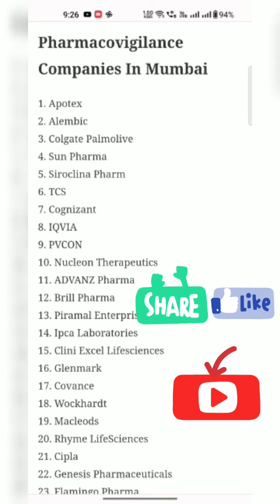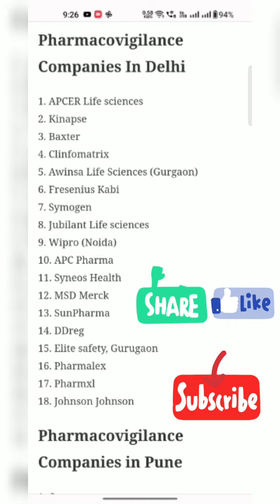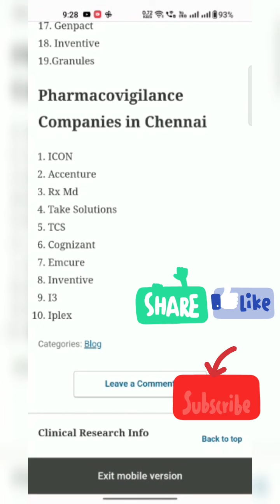Pharmacovigilance (PV) Companies List in India | Pharmacovigilance (PV) Jobs Freshers & Experience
Pharmacovigilance Companies in India

Drg Safety
career in Pharmacovigilance
pharmacovigilance companies in pune,
pharmacovigilance companies in mumbai,
pharmacovigilance companies in bangalore,
pharmacovigilance companies in Hyderabad,
top pharmacovigilance companies in Mysore,
pharmacovigilance salary in Ahemadabad,
pharmacovigilance jobs for freshers,
emcure pharmacovigilance pune,
Phamacovigilance companies in Delhi,
Phamacovigilance companies in Kochin,
Phamcovigilance companies in Maharashtra,
Pharmacovigilance companies in Andhra,,
Pharmacovilance companies in Karnataka,
Career in pharmacovigilance,

pharmacovigilance in india
pharmacovigilance courses in india
list of pharmacovigilance companies
what is pharmacovigilance
in pharmacovigilance
india
steps in pharmacovigilance
introduction to pharmacovigilance
pharmacy